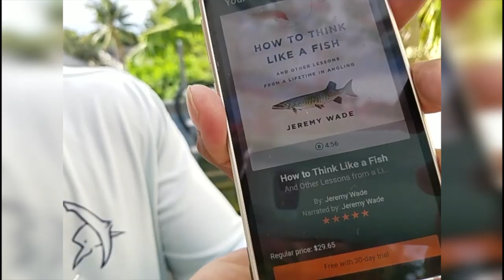ARMORED CATFISH Having BABY in the POOL!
Armored catfish having babies in the pool pond!
GET YOUR FIRST AUDIOBOOK and 2 AUDIBLE ORIGINALS FREE when you try AUDIBLE for 30 days. or TEXT catchemall to 500500